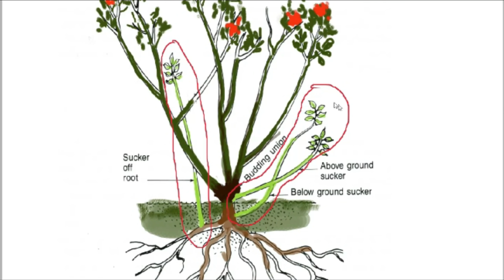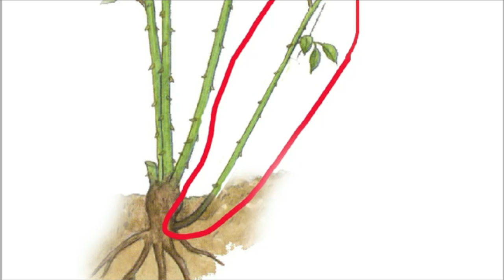ഇതുപോലെയുള്ള റോസ മരം എങ്ങനെ ഉണ്ടാക്കാം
റോസ മരം  ഉണ്ടാക്കുന്ന രീതി